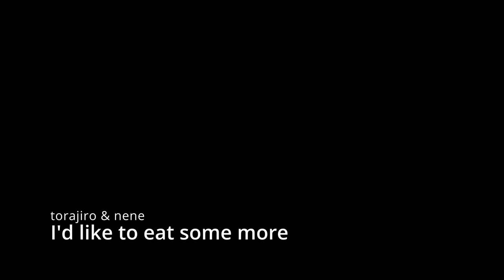I'd like to eat some more - Torajiro & Nene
Torajiro looked like he wanted to eat a little more, and Nene looked satisfied enough.